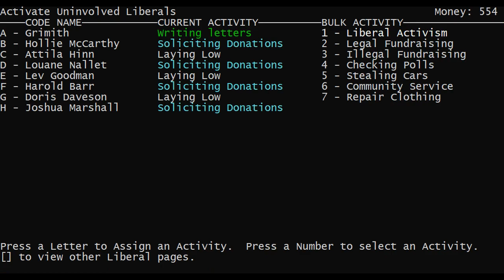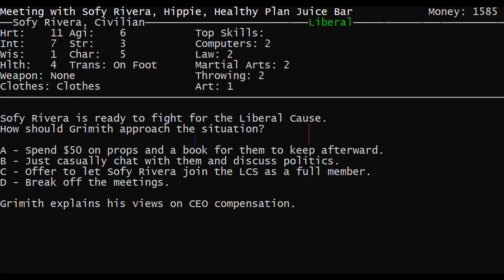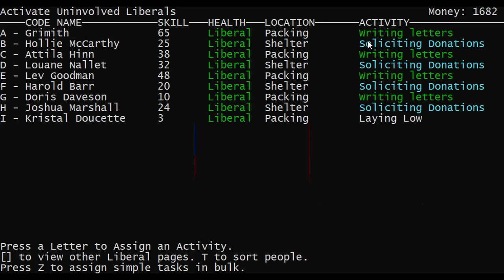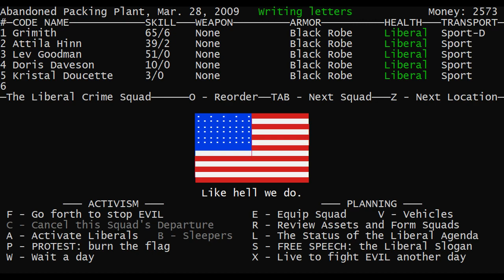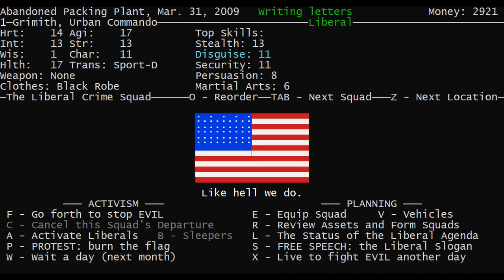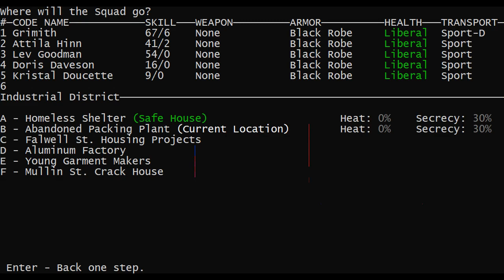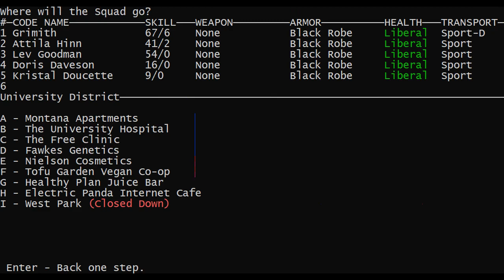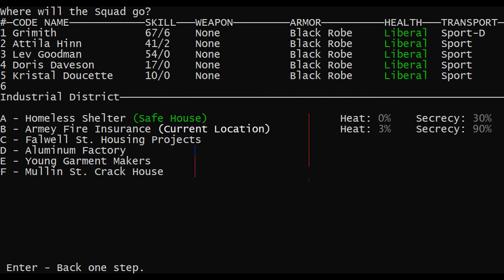LGWI - Liberal Crime Squad v4.12.49 // 11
I bleed off a bit of time to disperse heat and raise funds.